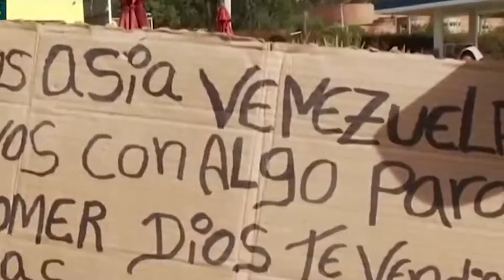Analizan situación de menores de edad migrantes y moción que reconoce a sordoceguera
La comisión de Desarrollo Social analizó el problema estructural que afecta a los migrantes dificultando una regularización más expedita de sus papeles, entre ellos, a la cédula de identidad, y con ello a una serie de beneficios sociales de apoyo estatal por la carencia del mencionado documento.